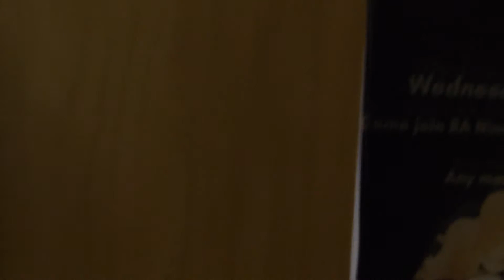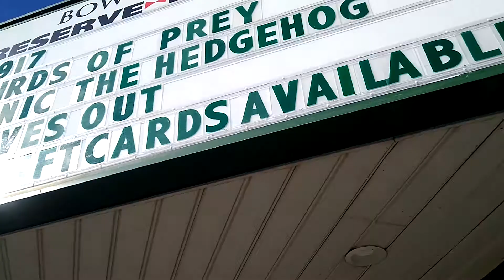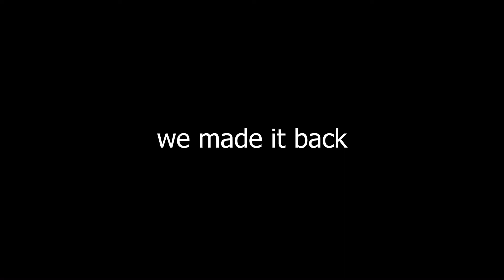Sonic Movie Vlog